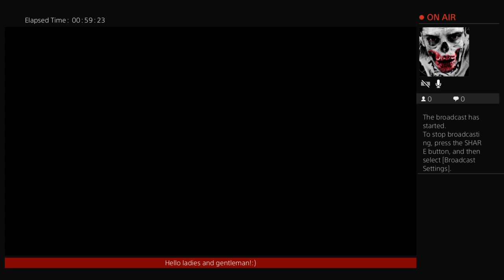SOMA | Are you scared?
I'm here to play games and maybe give a little humor to your day! Check me out! (Not literally) and hey!